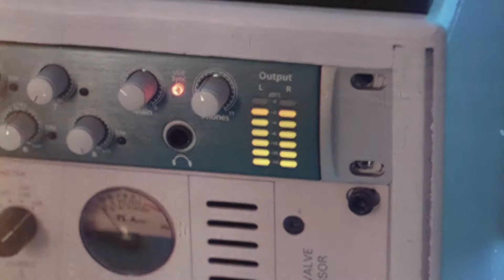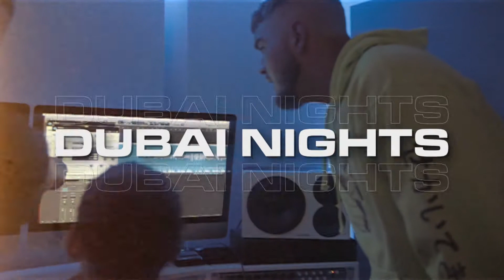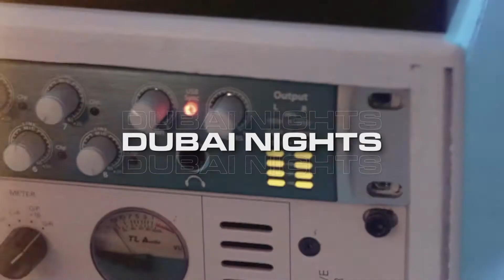J Cole x Drake Type Beat "Dubai Nights" RnB Trap Sample Instrumental